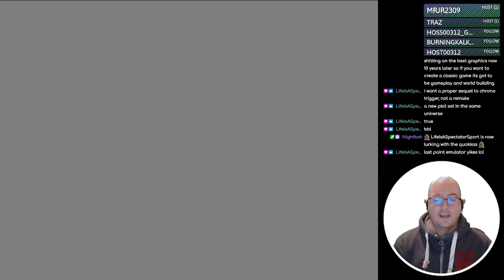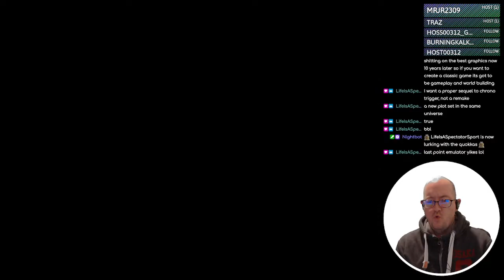Suikoden III - 15